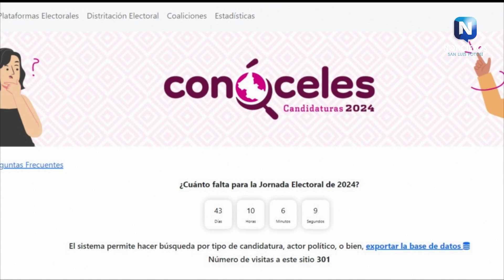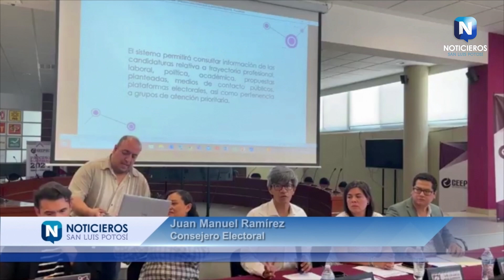LA UNIVERSIDAD AUTÓNOMA DE SAN LUIS POTOSÍ SERÁ SEDE DE DEBATES DEL ACTUAL PROCESO ELECTORAL LOCAL